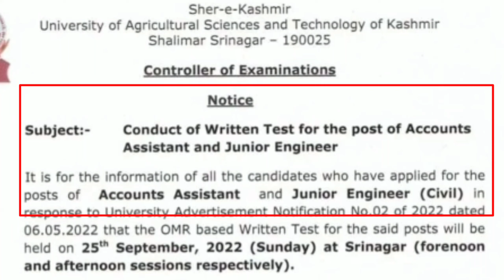Accounts Assistant & JE Exam Date | Important Notice | Admit Cards download from 20th Sept | SKAUST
FREE ONLINE MOCK TEST 100 QUESTIONS FULL LENGTH PANCHAYAT SECRETARY

J&K GK ARIHANT BEST BOOK

JKSSB PANCHAYAT SECRETARY BOOK

QUANTITATIVE APTITUDE BEST BOOK FOR ALL COMPETITION EXAMS DR. R. S AGARWAL

Best English Book Agarwal Exam Cart